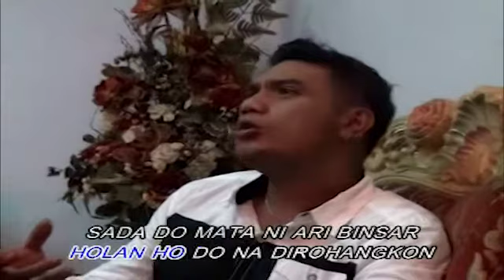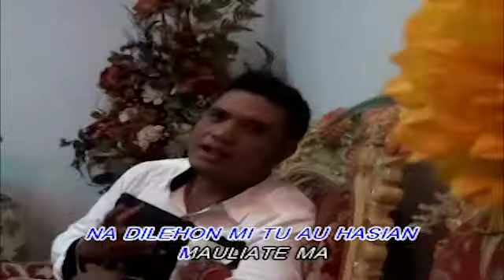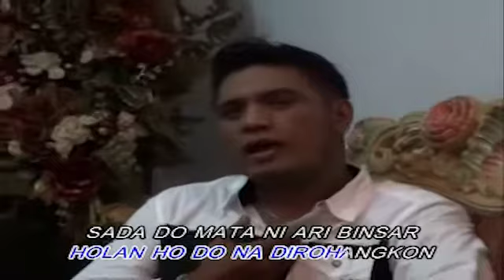Willy Hutasoit - Sirokkap Ni Tondi (Lagu Batak Terpopuler)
WILLY HUTASOIT - SI ROKKAP NI TONDI
Cipt : Willy Hutasoit